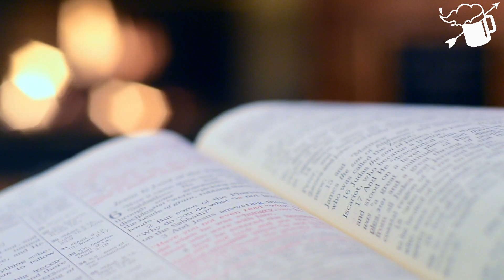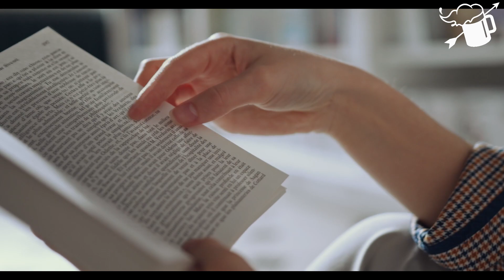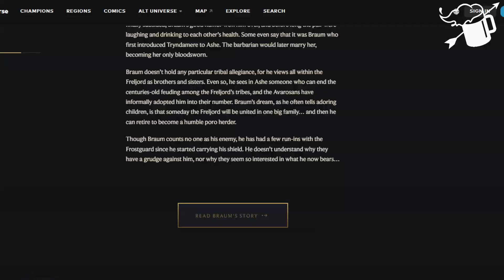Fantastyczne światy WARTE uwagi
Spragniony przygód wędrowcze, zapraszamy Cię na wspólną podróż po fantastycznych światach pełnych najróżniejszych stworzeń i niebezpieczeństw.